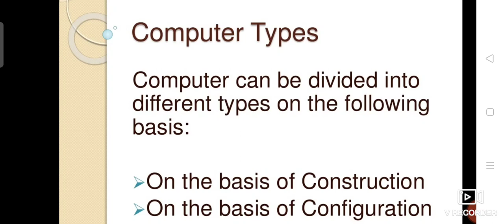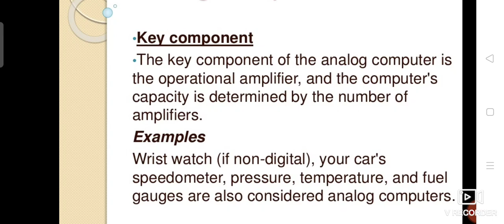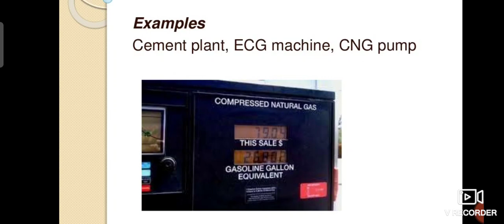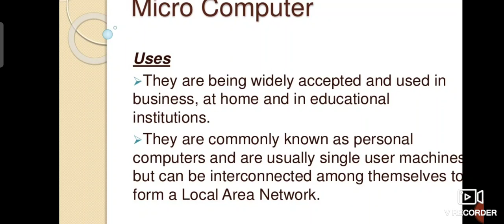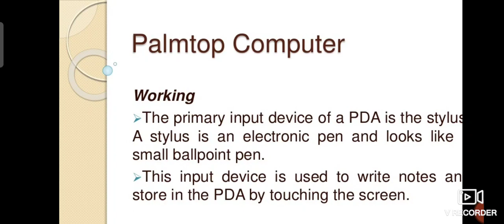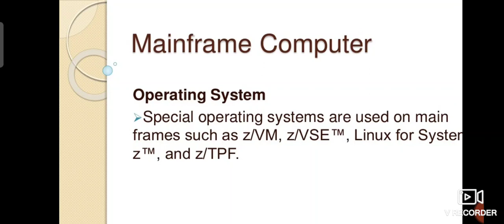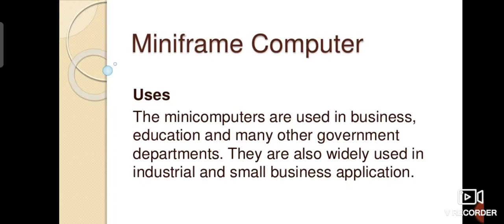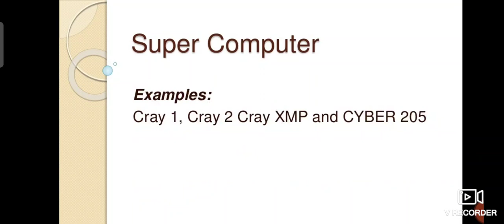Types of computer